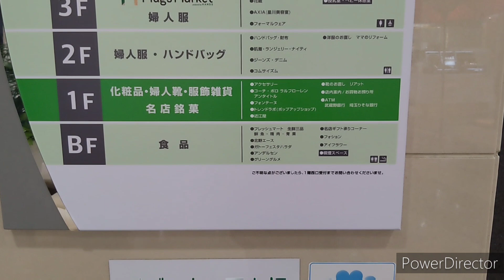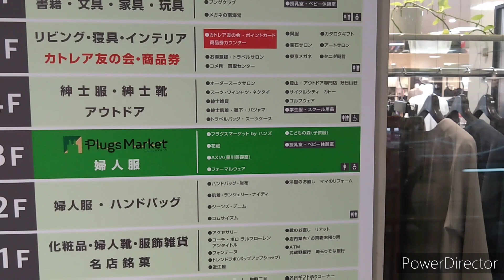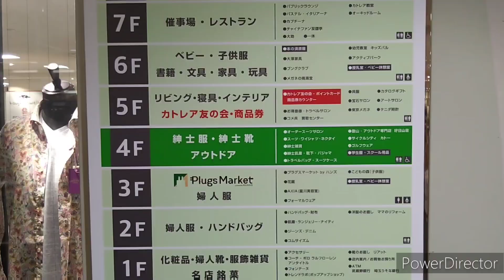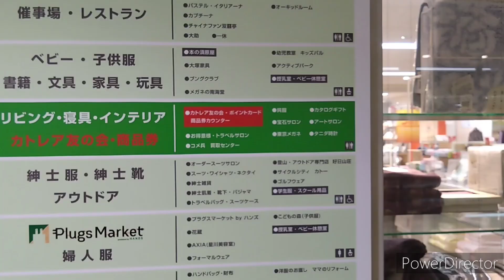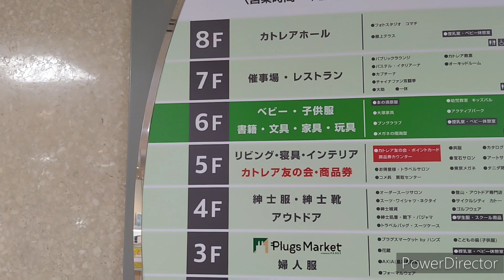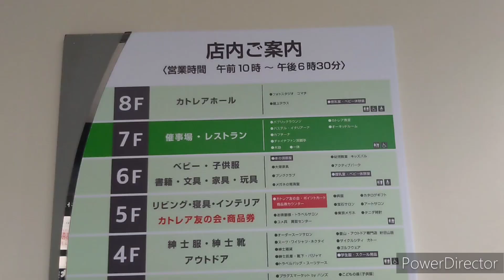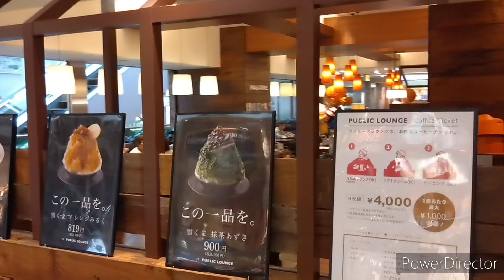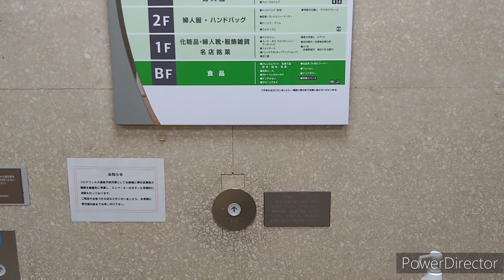【熊谷市】八木橋百貨店